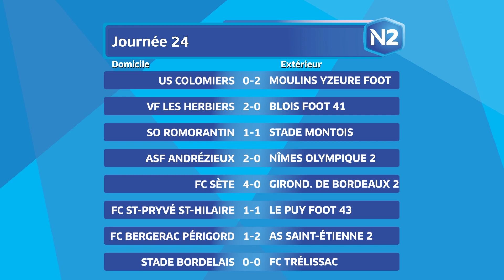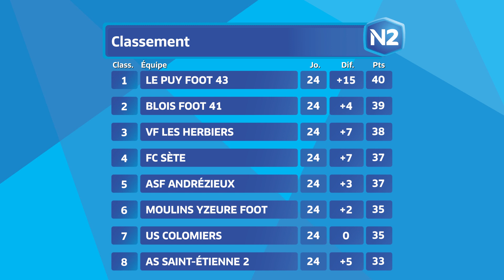24ème journée - National 2B - Tous les buts